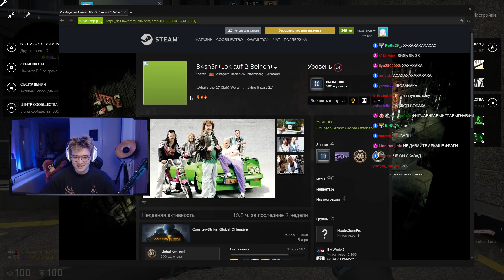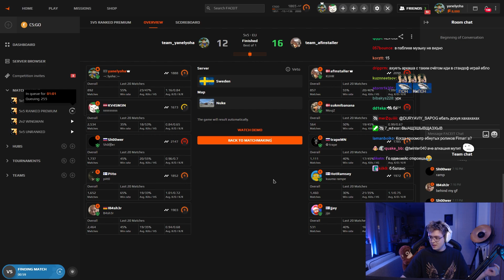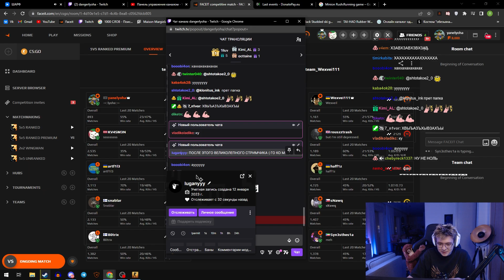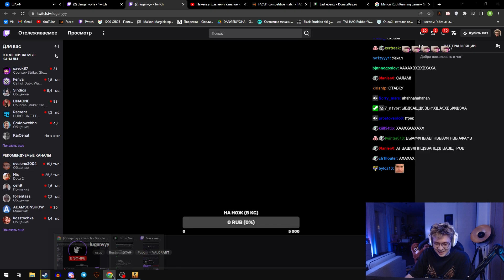2 МЕСЯЦА НЕ ИГРАЛ В КС | ШАРФ СОЛИТ ИГРУ КОМАНДЕ БОТОВ (ft. Murzofix)